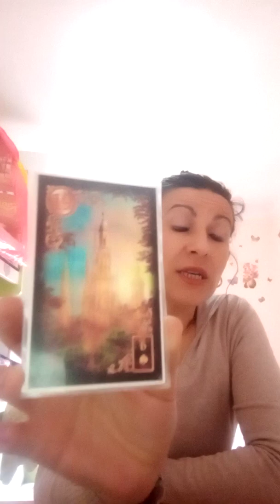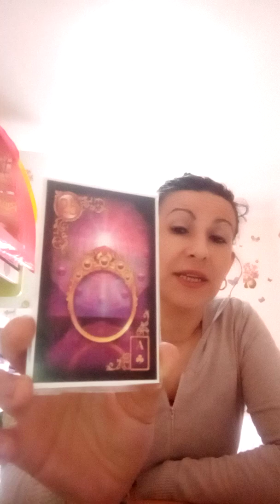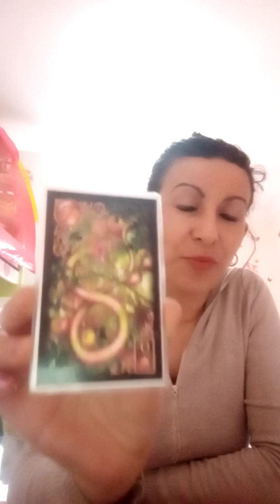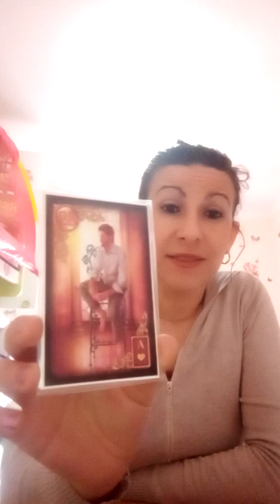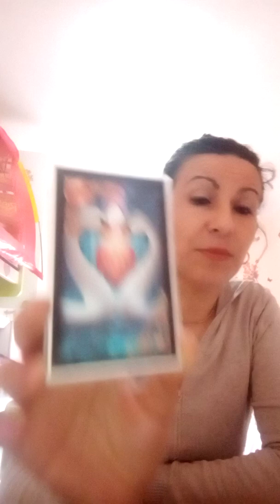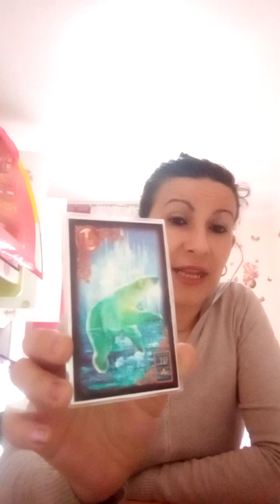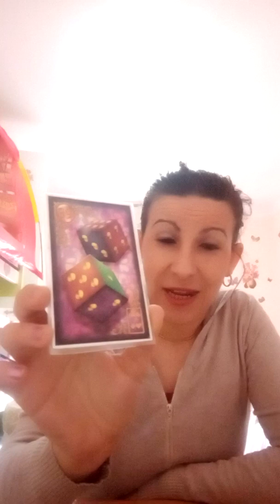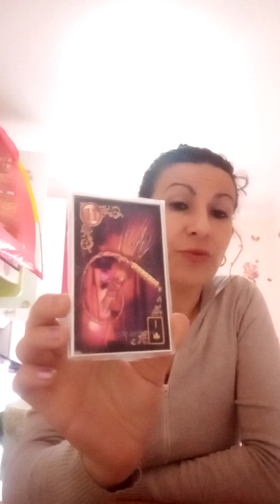Energiile Lunei Roz cu Cryss 💕💞💗❤️💙💜🙏☘️